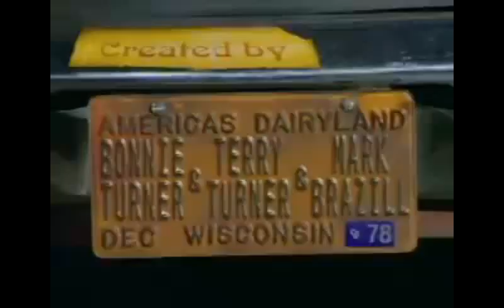ᗩᗪ2 - Extravagance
Under no circumstances ever, will I profit off of this video.

I feel like shit. I could be making memories right now, instead of making these pathetic sad ass videos. It’s all my fault.

I’m an awful person, and I don’t deserve nice things.